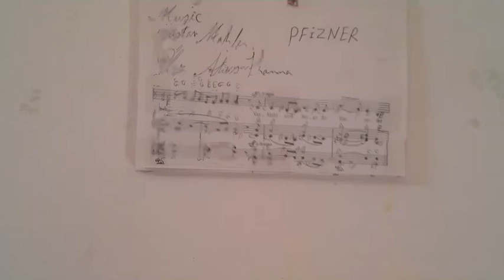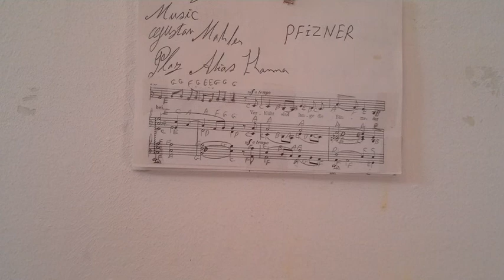GHANTHO 3383 الياس حنا Pfizner 1 Play Alyas Hanna